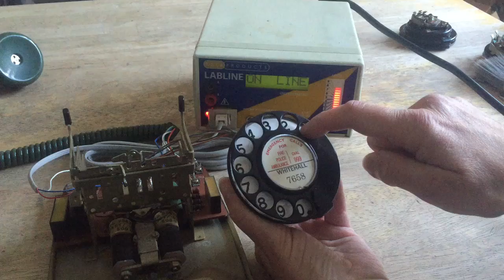Testing early GPO No10 1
Testing of an early 1930s dial with solid copper finger dial.

Telephone Mug
We have made up a design using our pictures from this web site. We thought it would make a great gift idea for fathers day, birthday or simply to use as an everyday item.

Solder Station.
These are screwdrivers I use and am lost without them for restoring GPO models.

3.5 X 100 Stanley Screwdriver flat blade.

3.5 X 75 Stanley Screwdriver flat blade.

3.5 X 100 Stanley Screwdriver flat blade. This is my favourite and fits GPO dial loom connection screws perfectly.

Knipex 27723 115mm Full Flush Electronics Diagonal Cutters. I use these every day and tried other makes but these are the best in my opinion. Not cheap but they are brilliant and if I lost them wold buy again.